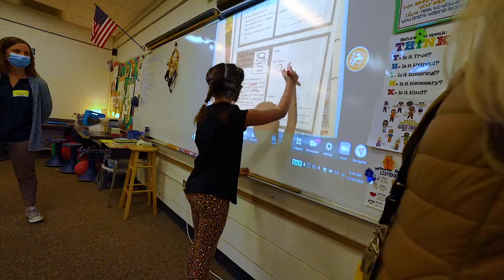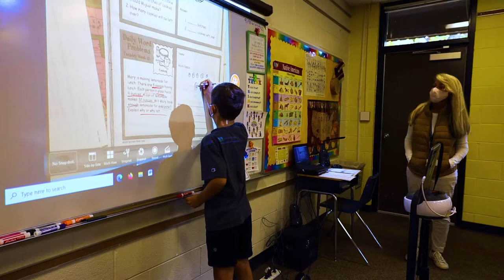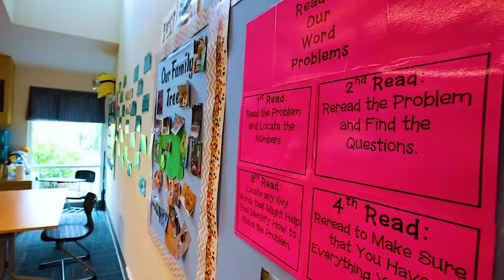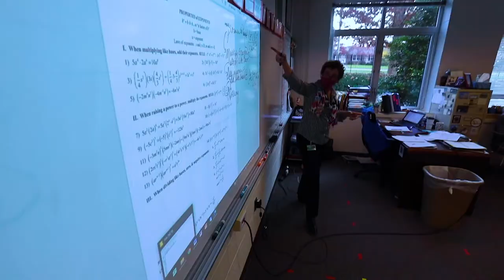Math at Greensboro Day School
Learn about the Math Department at Greenboro Day School and how this curriculum is taught, age 2 through grade 12.